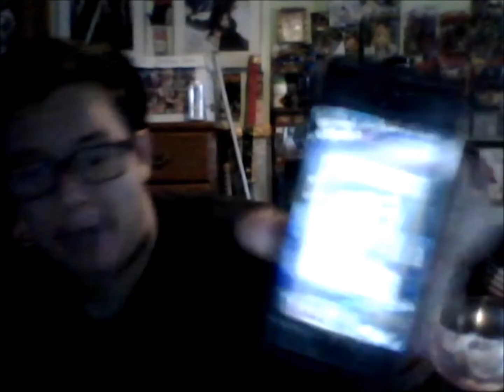Yu Gi OH Duel Links look at me promoting a moblile game (BLUE EYES WHITE DRAGON!!!!)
Can;t belive im promoting moblie gaming . but this is defentitive mobile gaming